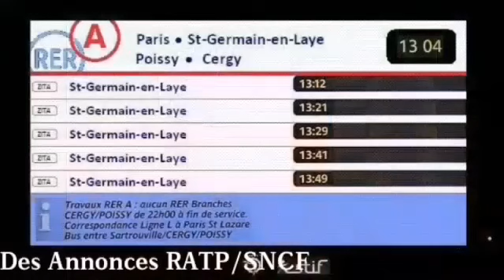Bus 318 : Voyage entre Carnot et Floréal en Urbanway 12 Hybride (6124).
Nous Voyageons dans la 6124 d'un Urbanway 12 Hybride du 318 entre Carnot et Floréal.